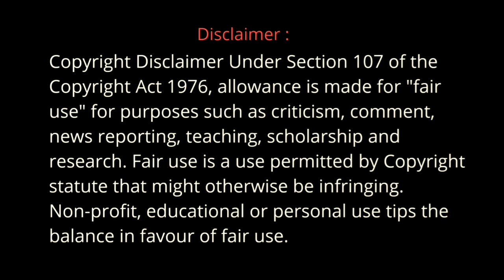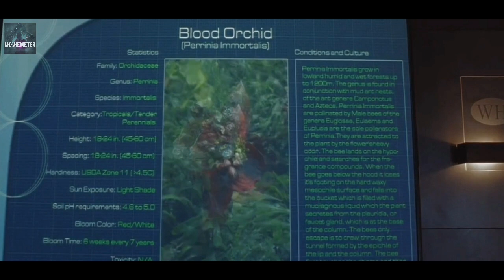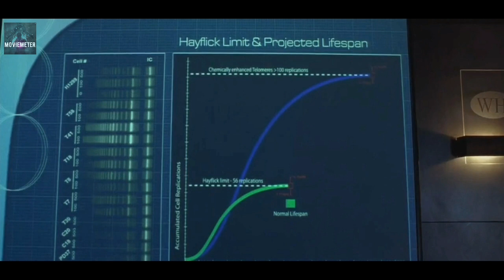Anaconda 2 movie Explained in Hindi | Anaconda 1997 Movie Explained in Hindi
Anaconda 2 movie Explained in Hindi | Anaconda 1997 Movie Explained in Hindi | Anaconda 2
[Horror, Action, Adventure, Thriller]
Description Detail :
A scientific expedition sets out for Borneo to seek a flower called the Blood Orchid, which could grant longer life. Meanwhile, they run afoul of snakes and each other.
Director  - Dwight H. Little
Starcast - Morris Chestnut as Gordon Mitchell
                - KaDee Strickland as Sam Rogers
                - Eugene Byrd as Cole Burris
                - Johnny Messner as Bill Johnson
                - Matthew Marsden as Dr. Jack Byron
                - Karl Yune as Tran
                - Salli Richardson as Gail Sterm